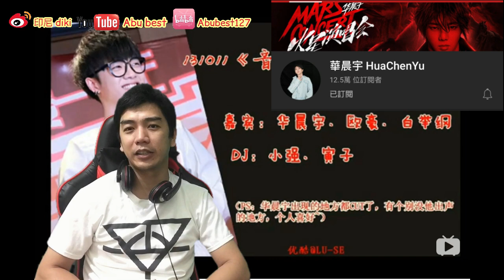華晨宇 Hua Chenyu 2013 年專訪，小哥聽到搖頭 印尼小哥reaction